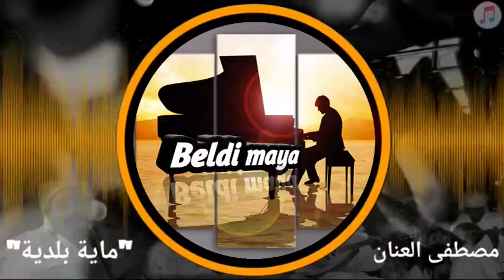laanan Mustapha maya beldi top صوامت الفن البلدي الاصيل 🎹